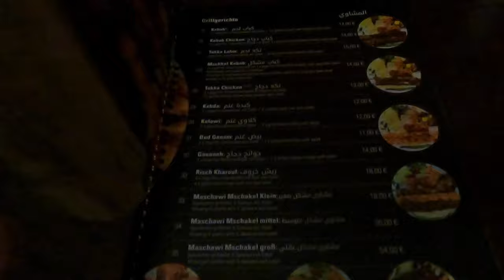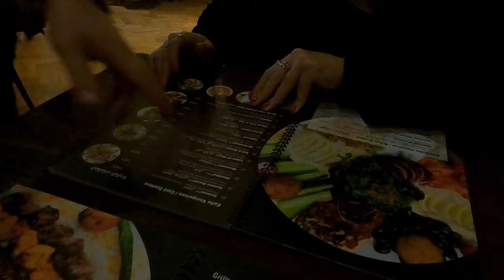IRAKERIN ZEIGT MIR IRAKISCHES ESSEN?! 🇮🇶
euda eine Irakerin zeigt mir ein paar irakische Gerichte...